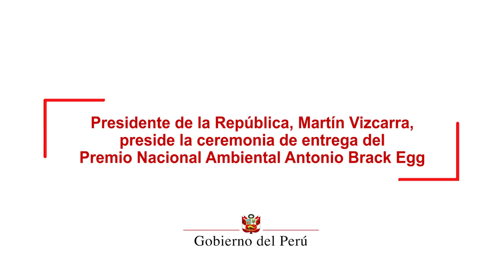Ceremonia de entrega del Premio Nacional Ambiental Antonio Brack Egg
El Premio Nacional Ambiental Antonio Brack Egg es el máximo reconocimiento que el Estado Peruano otorga a personas naturales o jurídicas que contribuyen con la protección ambiental, el manejo sostenible de los recursos naturales y la conservación del ambiente, por medio de prácticas que pueden ser replicadas.

Este premio fue creado en julio del 2014, y lleva el nombre del primer ministro del Ambiente de nuestro país en homenaje a su destacada trayectoria y gran labor a favor de nuestro ecosistema.